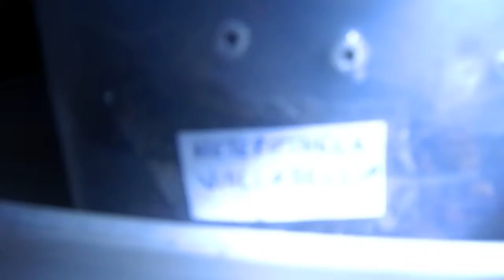heterothele villosella z kokonem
heterothele villosella z kokonem 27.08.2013